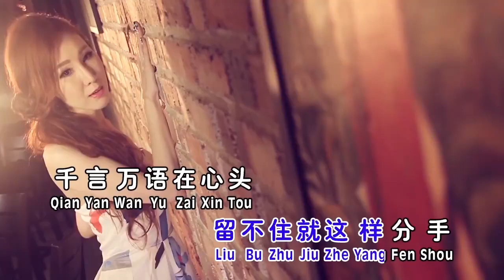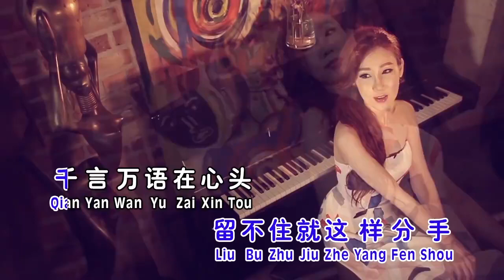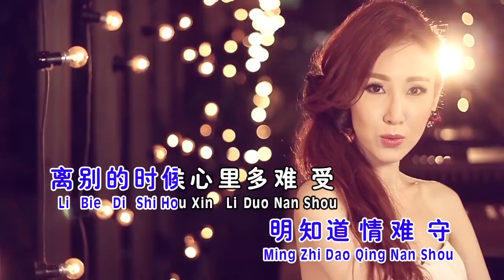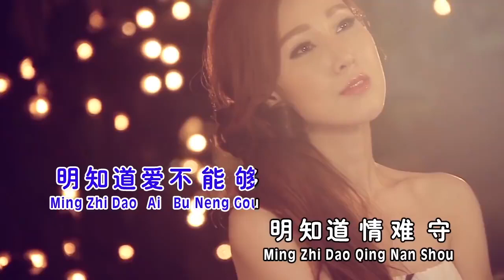张美玲JACQUELINE TEO | 华语流行恋歌 Vol.4 | 求你不要走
求你不要走       词/曲：秦江

不说一句你要走　留不住就这样分手
千言万语在心头　教我怎么说出口
求求你你不要走　求求你你不要走
明知道爱不能够　明知道情难守
离别的时候心里多难受　何时何日再聚首
望着你的背影愁更愁　满眶热泪一发不能收